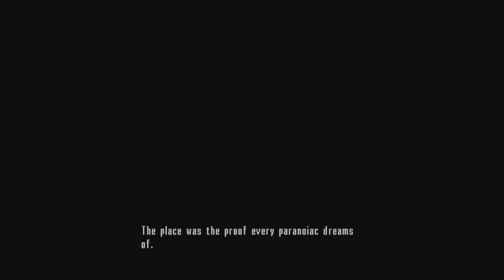Max Payne 2: The Fall of Max Payne Walkthrough #2 (No Commentary)